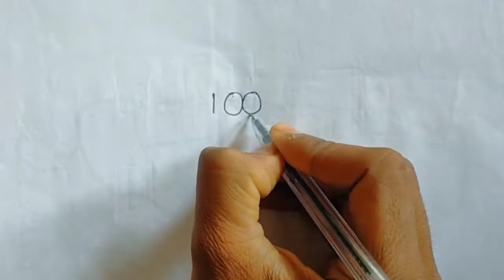Turn 100 into NOBITA drawing | How to draw nobita cartoon | Satya saraf 2022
Hello guys, This is Satya saraf Welcome back to my YouTube channel, For tricks and art Subscribe to my YouTube channel and press the bell icon for latest Art and Drawing Sketch videos.

Your Queries-

1] drawing
2] easy drawings
3] sketches
4] cool drawings
5] simple drawing
6] sketch drawing
7] sketch
8] doraemon characters drawing
9] nobita drawing easy
10] nobita drawing easy step by step
11] nobita cartoon drawing easy
12] drawing of nobita step by step
13] drawing of nobita cartoon
14] drawing of nobita easy
15] how to draw nobita
16] how to draw nobita easy
17] cartoon drawing
18] drawing of cartoon
19] how to draw cartoon
20] prashant patil arts

 This is not my own music it is downloaded by me only.